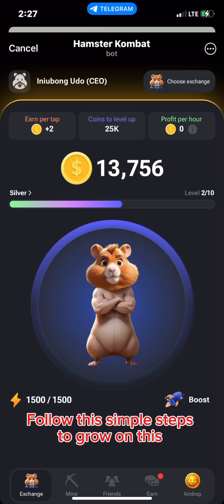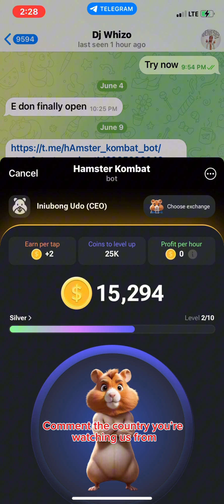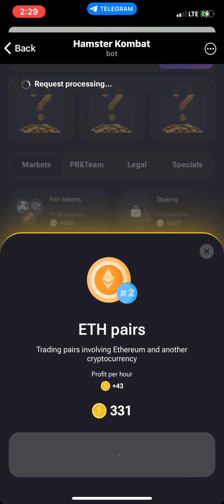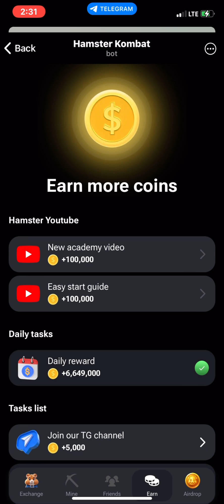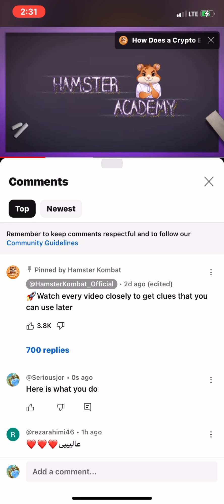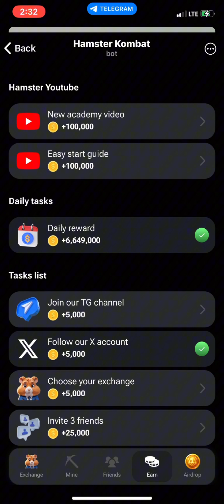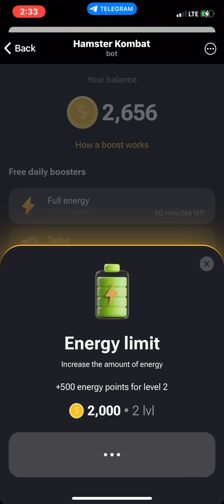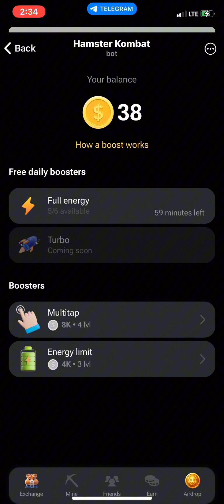How To Successfully gain more coins in Hamster Kombat for everyone and beginners (Fix results)